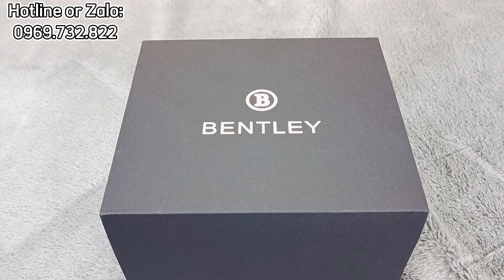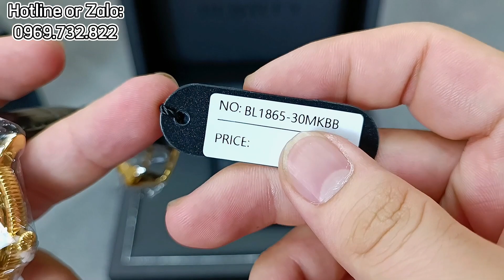Thiết Kế Mới [ Màu Mới ] Bentley 2.800.000đ Quá Rẻ.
Chương Authentic.
Order Xách Tay Đồng Hồ Nhật✅
Địa Chỉ:
-46 Định Công Thượng, Hoàng Mai, Hà Nội.

Các Tài Khoản Giao Dịch Của Chương Authentic:

Tên: Lâm Ngọc Chương
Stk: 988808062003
NH: MB Bank

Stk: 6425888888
NH: Teckcombak